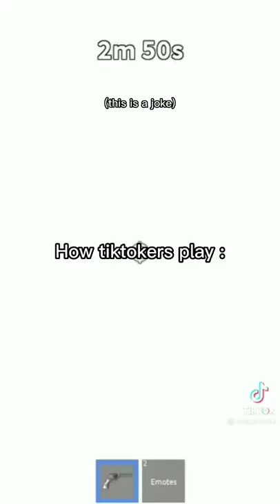How Youtubers and tiktokers play mm2